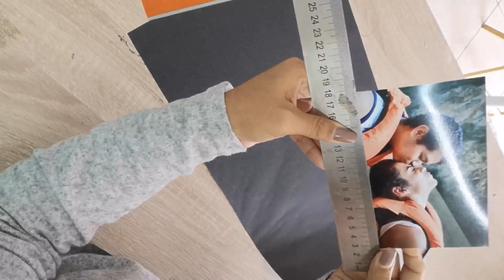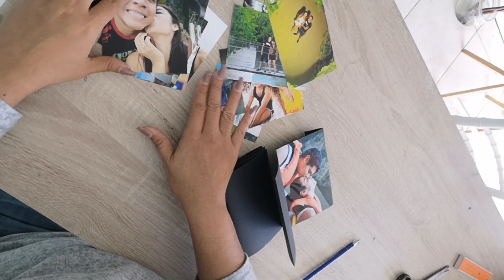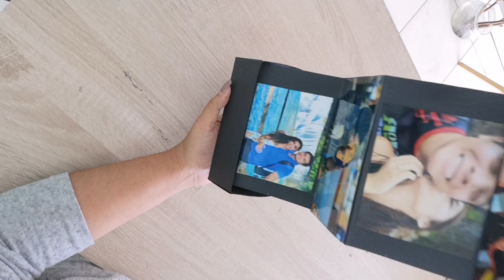Idea de regalo con fotos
Idea para que le hagas un detalle con fotos juntos 🥰